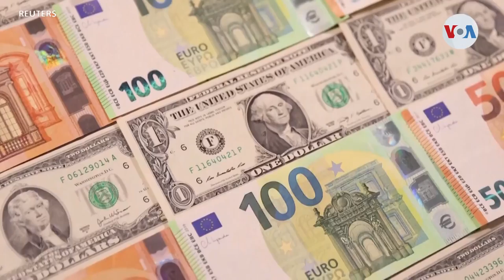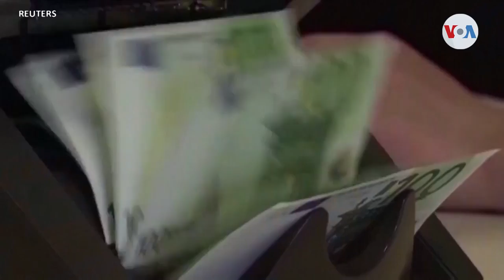Paridad euro-dólar, una buena noticia para el turismo en Europa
La industria del turismo europea es una de las principales beneficiadas de la paridad entre el euro y el dólar, que ha atraído a mercados como el estadounidense al viejo continente. Desde Barcelona, España, informa Julia Riera de la Voz de América.

¡Visítenos!